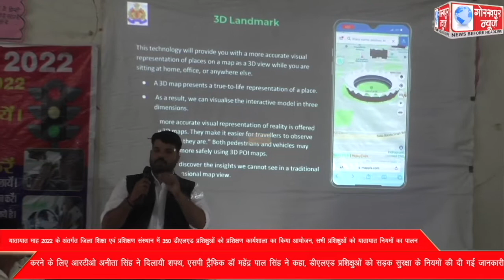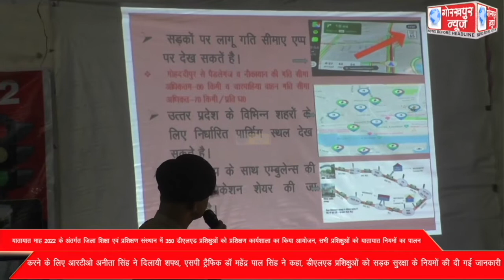यातायात माह 2022 के अंतर्गत जिला शिक्षा एवं प्रशिक्षण संस्थान में 350 डीएलएड प्रशिक्षुओं को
यातायात माह 2022 के अंतर्गत जिला शिक्षा एवं प्रशिक्षण संस्थान में 350 डीएलएड प्रशिक्षुओं को प्रशिक्षण कार्यशाला का किया आयोजन, सभी प्रशिक्षुओं को यातायात नियमों का पालन करने के लिए आरटीओ अनीता सिंह ने दिलायी शपथ, एसपी ट्रैफिक डॉ महेंद्र पाल सिंह ने कहा, डीएलएड प्रशिक्षुओं को सड़क सुरक्षा के नियमों की दी गई जानकारी